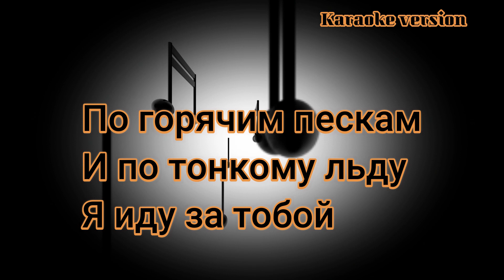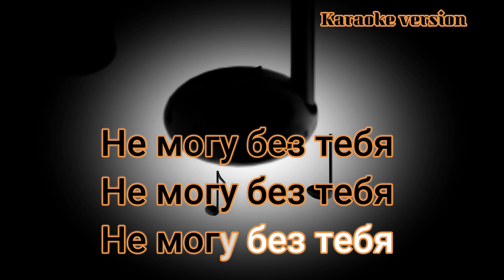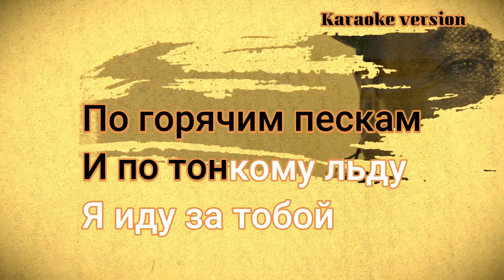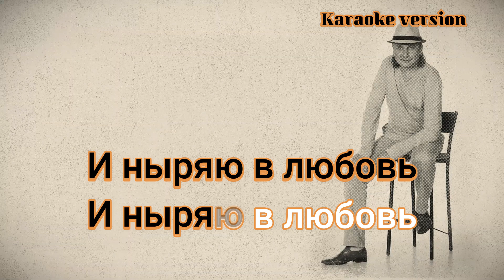New 🎤👩‍🦰 КАРАОКЕ 👨‍🦰 🎤 " Не могу без тебя " Влад Зерницкий 2021 г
Arrangement & Sound  -  SaGa music production
Karaoke version by SaGa music production